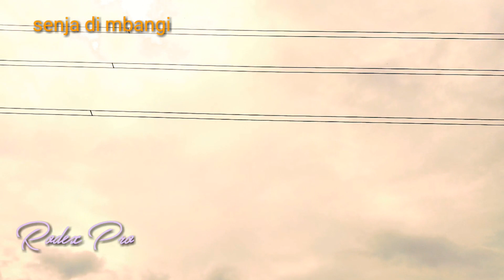Senja di mbangi, pemandangan mempesona di balik banjir - Rodex Pro Alam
Dukung juga cenel kami lainnya :
Hastag :
Jargon :
Co konco...
Gak ngono leh..
Klutusan..
Jangan lodeh...
Iwak gereh..  gak ngono leh...